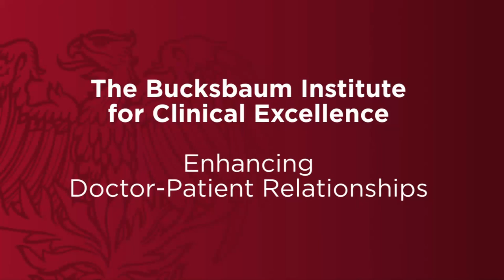The Bucksbaum Institute for Clinical Excellence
The Matthew and Carolyn Bucksbaum Family Foundation is giving $42 million to the University of Chicago to create the Bucksbaum Institute for Clinical Excellence, a unique initiative that aims to improve the doctor-patient relationship and communication in medicine.